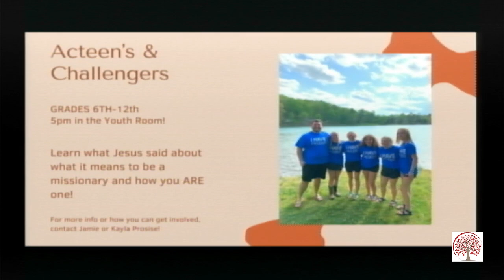10 29 2023 Sunday AM